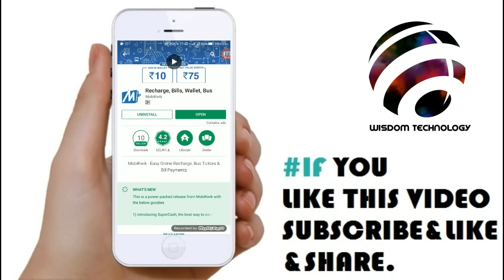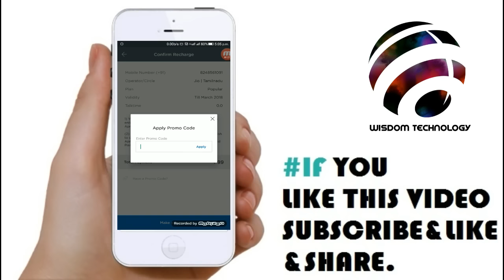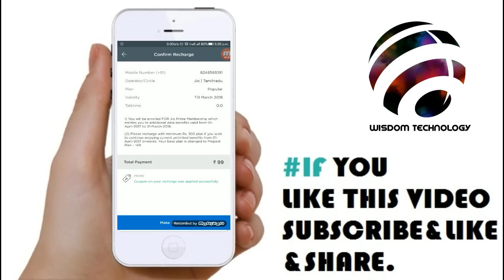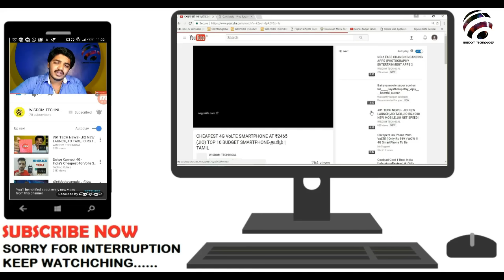JIO பிரைம் ₹ 49 க்கு ரீசார்ஜ் செய்யுங்கள்/RECHARGE JIO PRIME AT ₹ 49 RUPEES ONLY.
Sign up with MobiKwik,
You get ₹ 50 when you add ₹ 10.0 to your wallet.

JIO PRIME PROM CODE FOR NEW USER
PRIMENEW

JIO PRIME PROM CODE FROM EXISTING USER
PRIME

TOP 10 BUDGET PHONES

* WHEN YOUR BUYING THIS MOBILE THAT TIME MAKE SURE THAT YOU APPLY THE PROMOTIONAL CODE OF EACH SHOPPING WEBSITE.(*THE PROMOTIONAL CODE WILL BE SHOWN IN WEBSITE ITSELF*).

3)SWIPE ELITE STAR 4G VoLTE

5) SAMSUNG Z2 (8GB)

b) XOLO ERA (8GB)

C) LYF FLAME 8 LS - 4505

8) PANASONIC P77

9) XOLO ERA 1X - 4G VoLTE

b) TCL 560